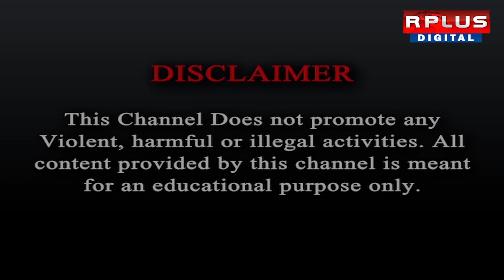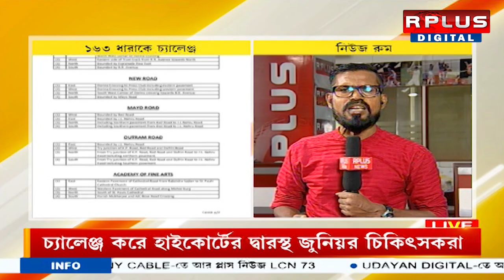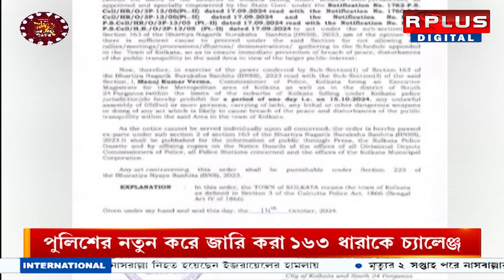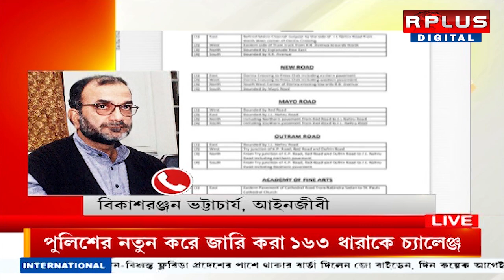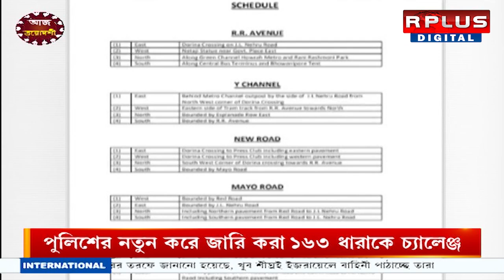RG Kar Case Hearing, Supreme Court: মঙ্গলে সুপ্রিম কোর্টে ফের আরজি কর শুনানি।RPLUS NEWS